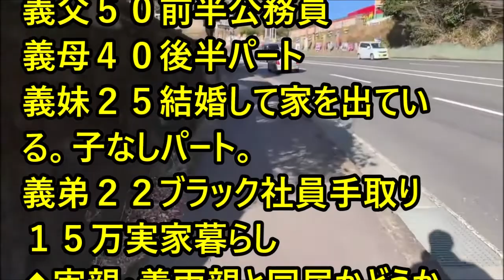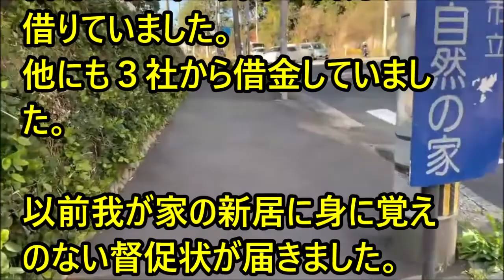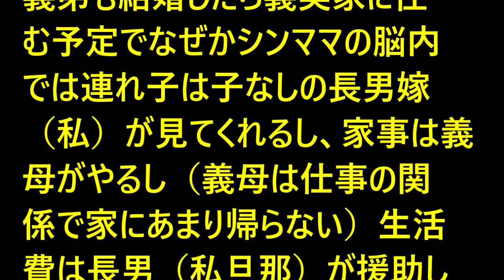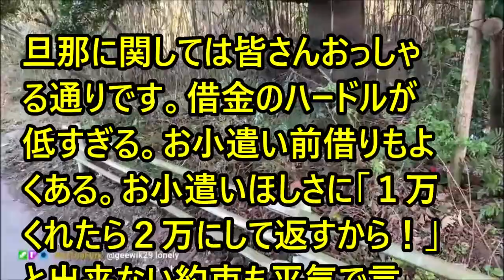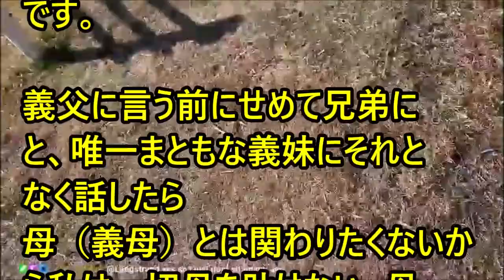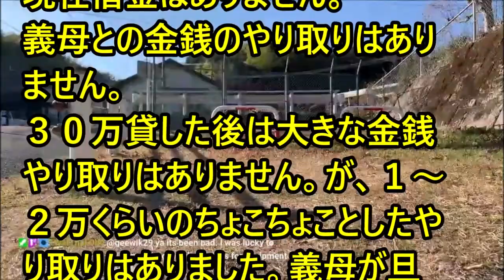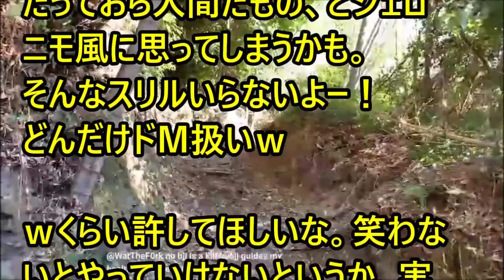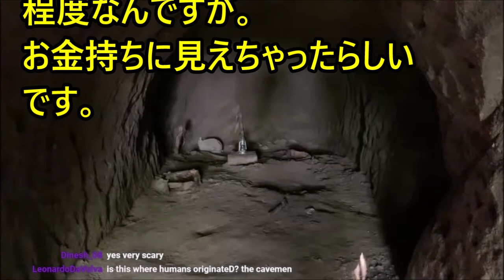forever with you # 51259